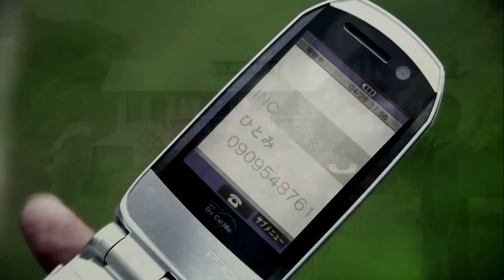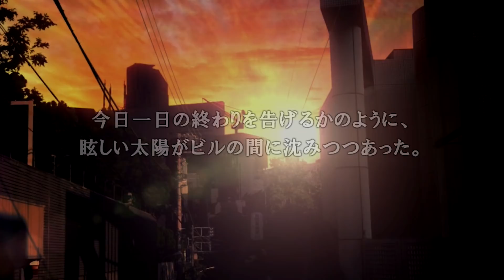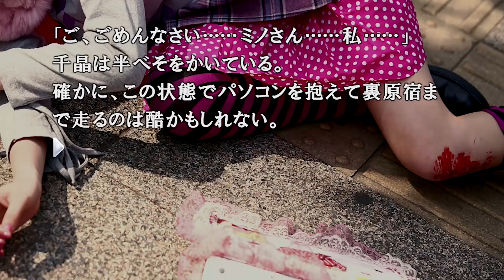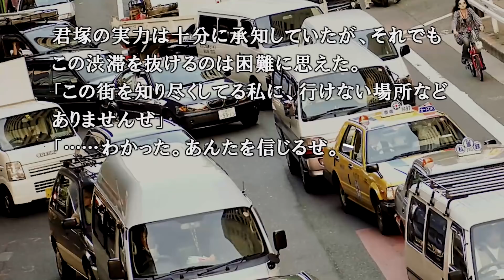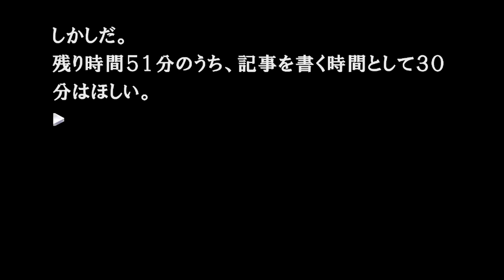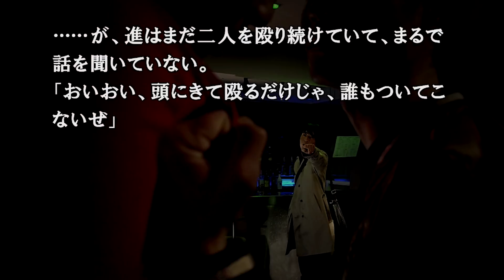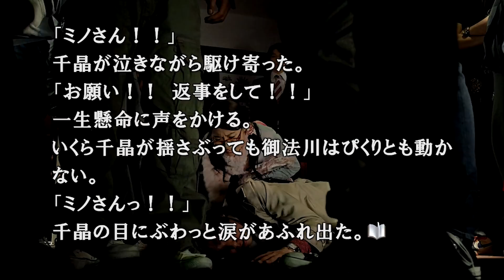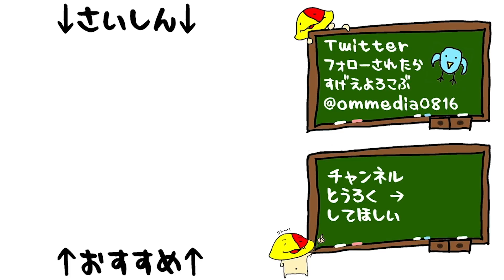#42 裏腹な乙女心を頼む「PS4版 428 〜封鎖された渋谷で〜 」[サスペンス][PS4]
君塚さんもはや主要キャラ

2018年9月6日 発売 PS4版

200X年某日――始まりは、ひとつの誘拐事件だった。